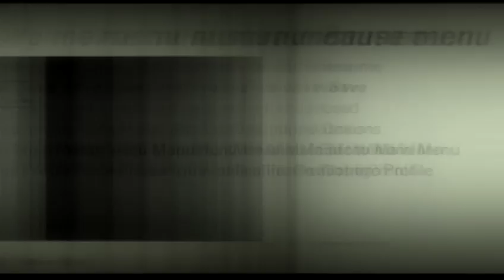wolfenstein 2 story mode (Part 5)